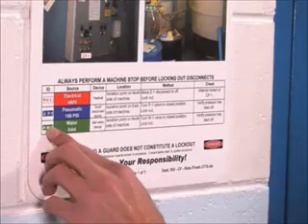Masterlock Blokada Lockout Tagout zaworu kulkowego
Uniwersalna blokada zaworu kulkowego do zastosowań przemysłowych wykorzystywana w systemie Lockout Tagout